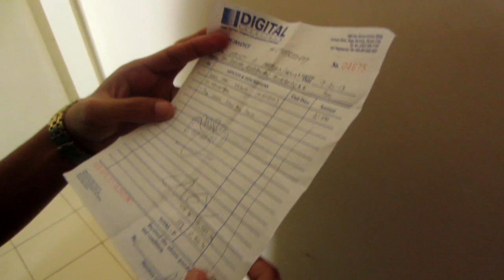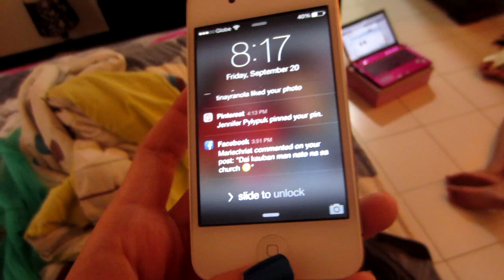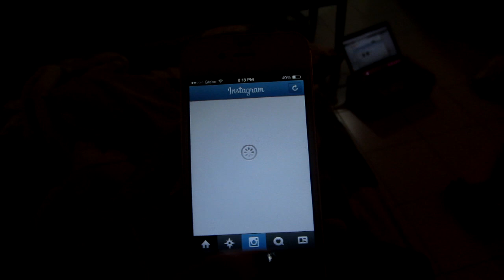Vlog #205 - ON THE JOB - September 21, 2013 - PinkieRiceLife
This is my first job as a makeup artist! But

before starting my work day I had to greet my

online friends. I continued the morning by saying

hi to Mantoy, my Tita and Ariane. Then as always,

I said hi to Toby too.

We filmed our drive to Crown Regency Residences

and the blue sky was beautiful. We parked, went

inside and then went back to the car after we

realized I forgot my makeup set.

I greeted Nonete's and everyone else after

entering their unit. Then it was time to go

upstairs and get to work. I had five clients to do

and it took a long time. We filmed some of the

work I did but we weren't able to get before and

after pictures of everyone I did.

I applied eyeshadow, blush, foundation and more.

And I did everyone's hair and eyebrows too. The birthday girl wore a pink dress to start the night with pink eyeshadow that was blended. This was the debut for her 18th birthday. She changed into a dark purple dress after an hour. That is when I gave her a more dramatic look.

I was exhausted by the time I got home, but Chris

stayed downstairs and played with our dogs. We

have a Chihuahua and Terrier Shih Tzu. The chiwawa

is black and brown but our other dog is white.

The video ends with footage of our dogs spending

quality time with Chris :)

Emafe Rice
Philippines